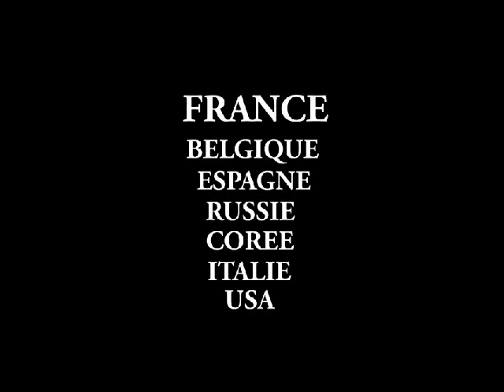Battle de Corbeille 2013- Da Klan vs Pokemons by Youval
Battle de Corbeille 2013
Organisation by Moktar ( Theatre de Corbeille)
Jurys : Hagson ( Wanteds Possee)/ Salim ( Pokémons/Arabik Flavour)/ Mounir( Vagabonds)
Hosts: Youval
DJ : Senka - La chaîne officielle des vidéos et des battles hip-hop. Présentées et créées par Youval, l'un des plus grands activistes de France : Danseur, speaker, organisateur, conférencier...